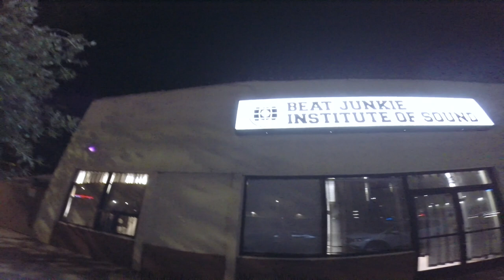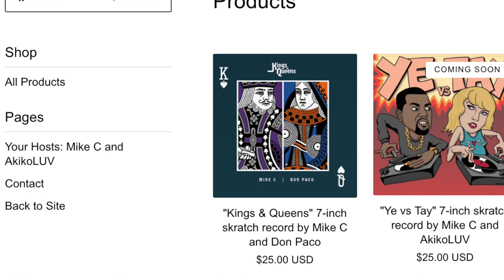BeatJunkies.TV LAUNCH VISIT!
If you enjoy our turntablist-related videos, you'll also want to check out our line of 7-inch skipless skratch records, available now Enjoy!

Mike C and AkikoLUV drive through L.A. to visit the Beat Junkies Institute of Sound (BJIOS) in Glendale, CA for the launch of BeatJunkies.TV!

-GoPro footage